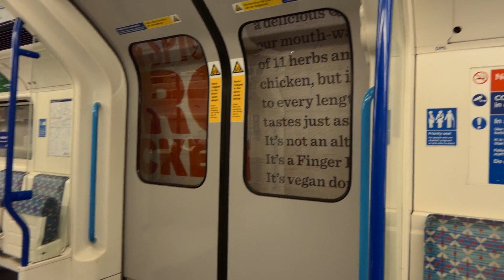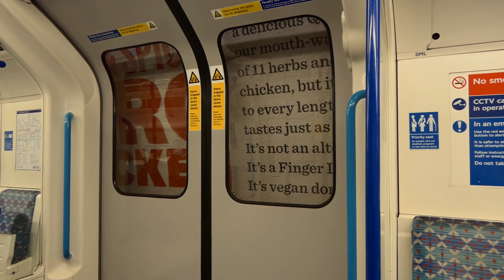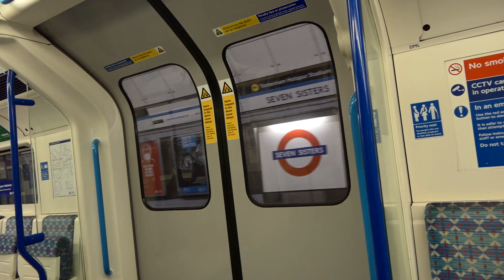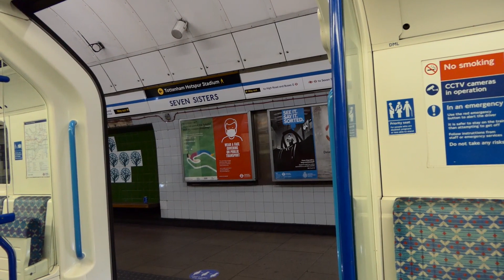London Underground Victoria Line Ride: Highbury & Islington to Seven Sisters 9 June 2020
A nice ride on the London Underground Victoria Line between Highbury & Islington and Seven Sisters, filmed during the evening of Tuesday 9 June 2020.